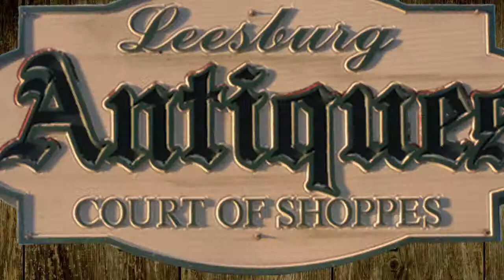Leesburg Court Of Shoppes 30 second TV Commercial Spot "Oakton Location"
This is one of three TV commercials Produced for the Leesburg Court of Shoppes